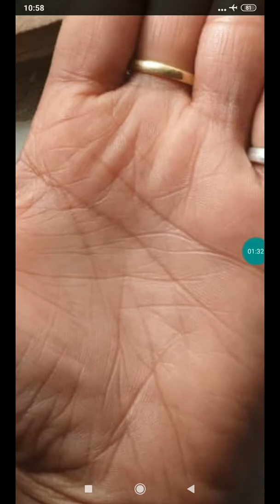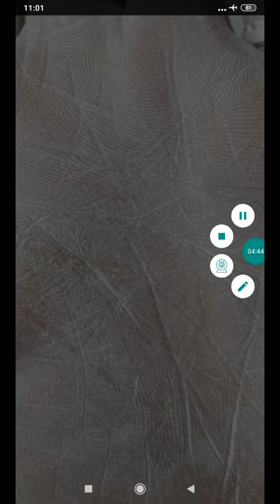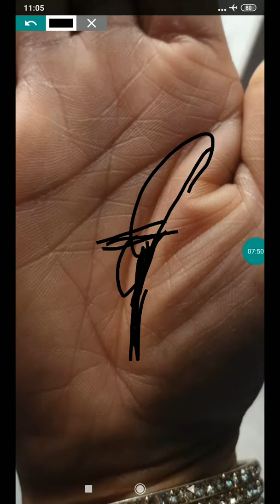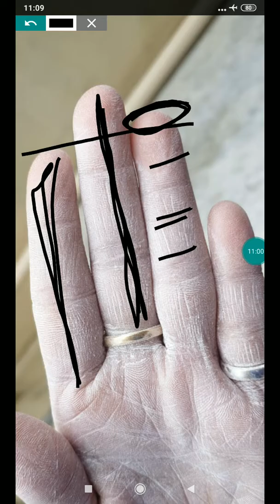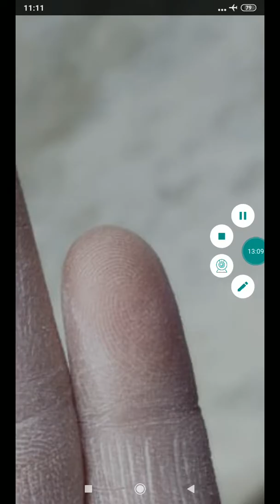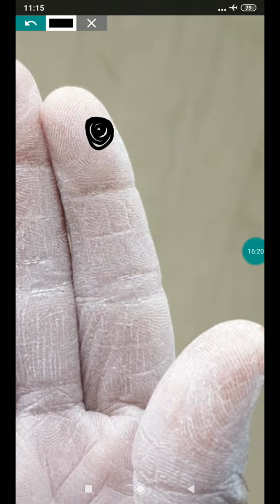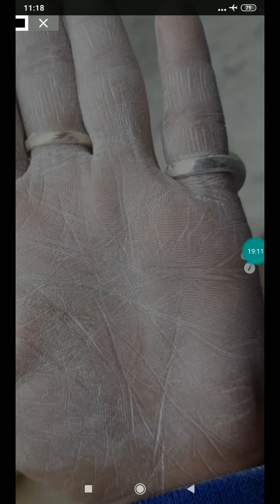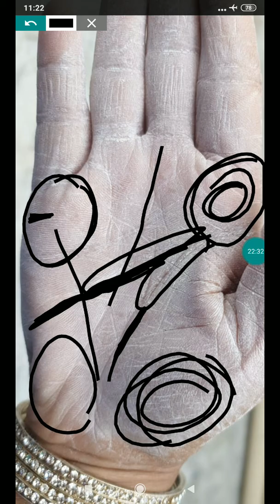Pati ka affair khatam hoga? Palmistry in hindi